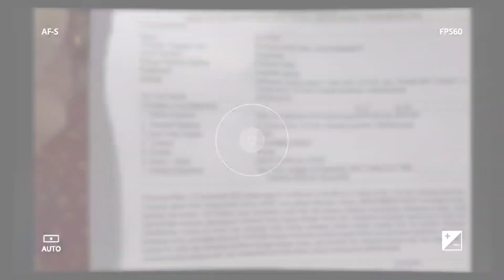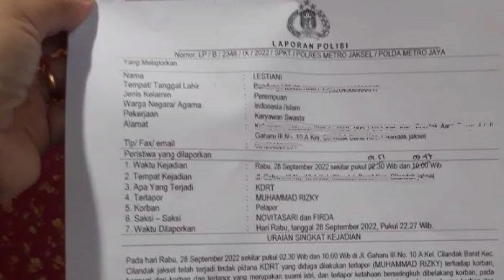Lesti Umroh?? Setahu Saya Orang Sakit Nggak Boleh Umroh Kata Pengacara Rizki Billar.